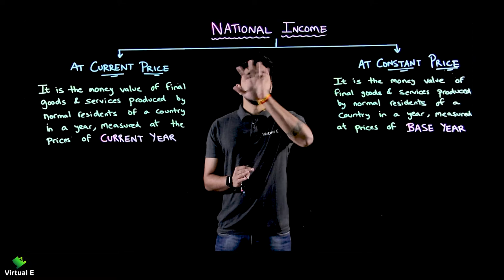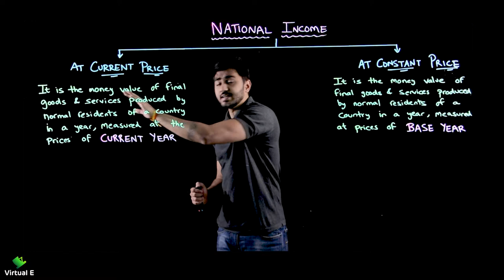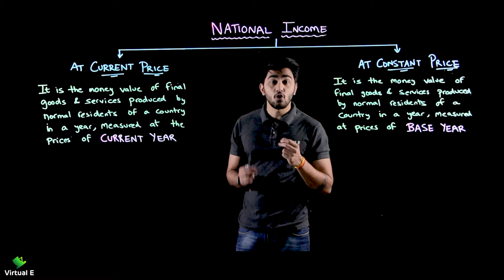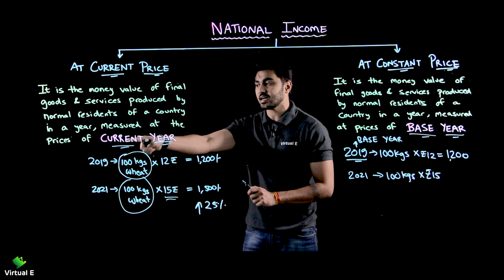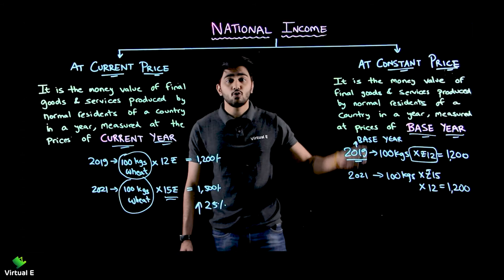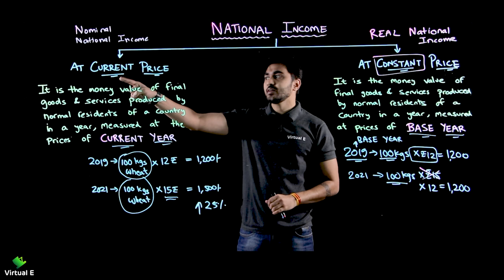Class 12 Macroeconomics Ch 4 | Measurement of National Income | 13 - Current Price & Constant Price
Topics covered in Part 13 of Measurement of National Income for Macroeconomics of Class 12 CBSE are National Income at Current Price & Constant Price

Class: 12th
Subject: Macroeconomics
Chapter: Introduction to Measurement of National Income

Topic Name: National Income at Current Price & Constant Price
Topics Covered in This Video: National Income at Current Price & Constant Price